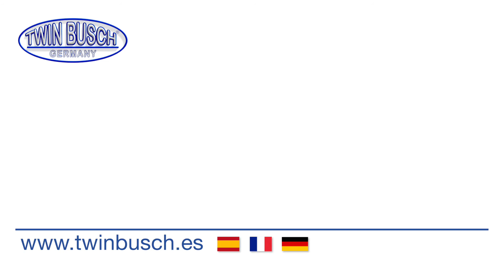TW X-AMK : Der automatische Montagekopf von TWIN BUSCH®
Das Unternehmen TWIN BUSCH® Germany ist seit 1997 Ihr kompetenter Partner rund um den Bereich KFZ-Werkstattausrüstung. Mit 3 deutschen Standorten in Bensheim, Berlin und Mühlheim, so wie internationalen Niederlassungen in Frankreich, Spanien, England, den Niederlanden, Rumänien und USA, ist TWINBUSCH ® international vertreten.

Produktbereich Hebebühnen

Oder kommen sie in einer unserer Niederlassungen vorbei. Wir bieten Ihnen in allen Niederlassungen Ausstellungen unserer Produkte,
wo sie dich vor Ort von unserer Qualität überzeugen können.

Amperestr.1
D−64625 Bensheim

00:00 Intro
00:32 Produktpräsentation